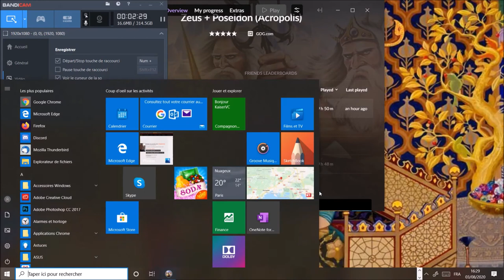[FR] Poséidon: Le Maître de l'Atlantide - Proétos et Béllerophon #1